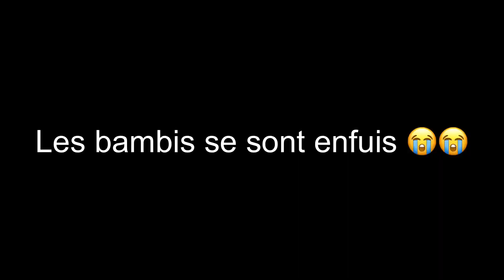Bambi.exe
J’espère que ma vidéo t’as plus et si c’est le cas n’hésite à lâcher ton plus gros pouce bleu et de t’abonner à ma chaîne YouTube parceque ci tu le fé pas et ba je vé le dir a ma maman 😂😂

La chaine des pote 🔥

Mon miniamaker 👍

⚫️ Mon matos :

iPad 2018 et c’est tout 😂😂
Je monte mes vidéos sur IMovie et LumaFusion
Intro by Akihto
Bye !! 😃

Tags aléatoires... Ignorez :D / Random tags... Ignore :D

fortnite mobile tips,
fortnite mobile controller,
fortnite mobile scrims,
fortnite mobile settings,